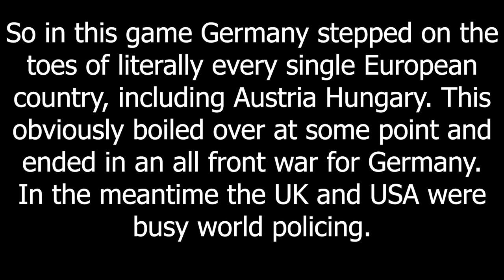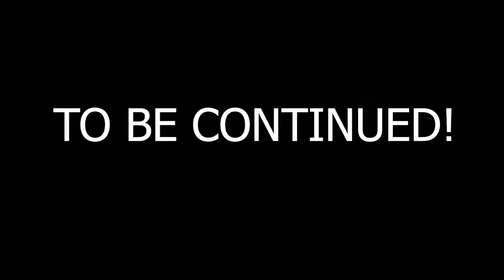The Enemy of Europe - Victoria 2 MP In A Nutshell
Swiss Neutrality - Victoria 2 MP In A Nutshell

This game was cursed...

Mods:
HFM MP MOD

Players: Bokoen - UK // Swimmy - Prussia or Germany // ISP - Sardinia Piedmont or Italy // Jake - Russia // Abra - Japan // Thomas - USA // Schäfer - Austria // Golden - Spain